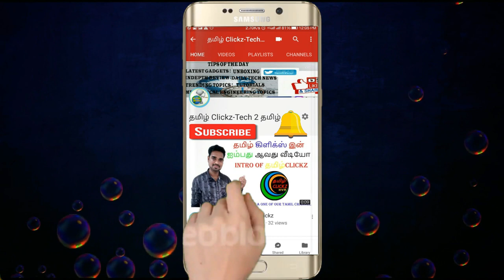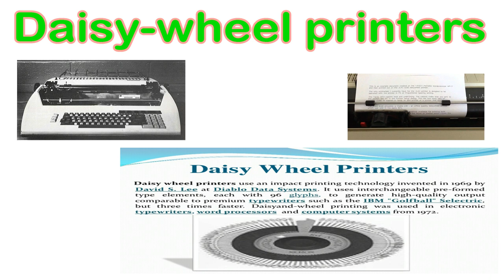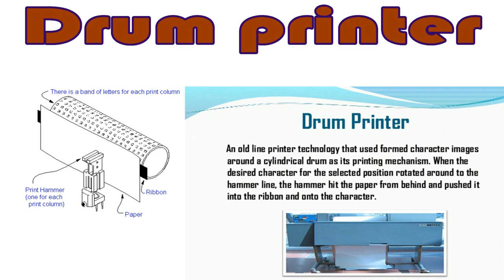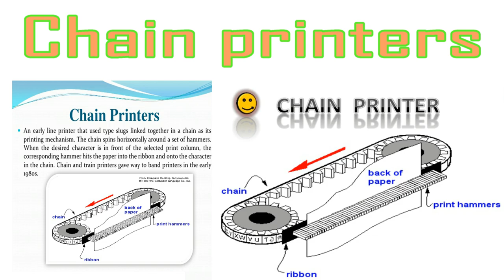🖨Types Of Printers II Old to New II History Of Printers Explained ▶️ Best Printers 2017!